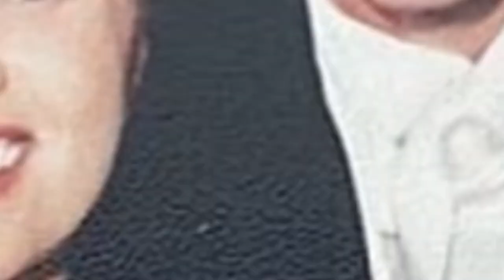Sophie Turner Kisses Co Star Frank Dillane||Hugh Jackman Splits With Wife Deborra Lee